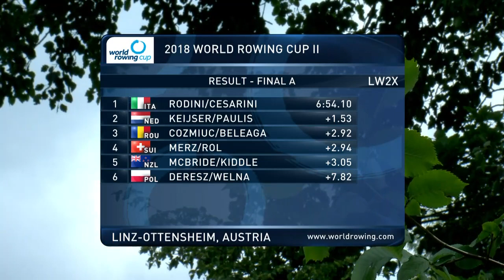2018 World Rowing Cup 2 LW2X Final A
2018 World Rowing Cup 2 LW2X Final A